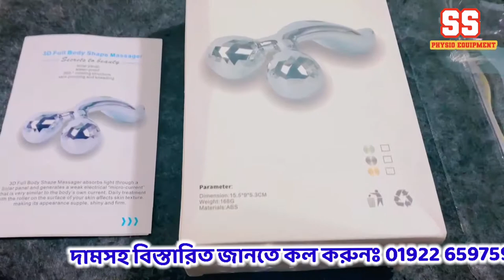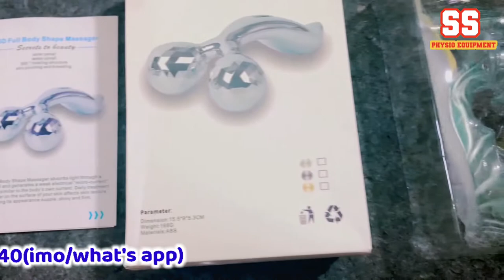মাংসপেশি ব্যথা ও জ্বালা পোড়ার সমাধান 3D Massager|| Face massager 3D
১৯৫, ফাইভ ব্রাদার্স কাজী টাওয়ার,দোকান নং-০৭(২য় তলা)মিটফোর্ড রোড, ঢাকা-১১০০